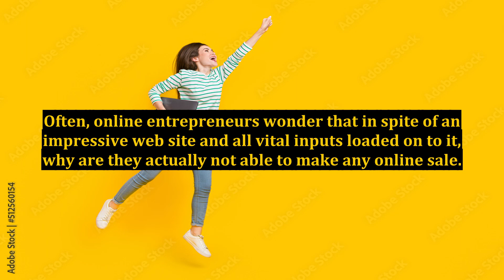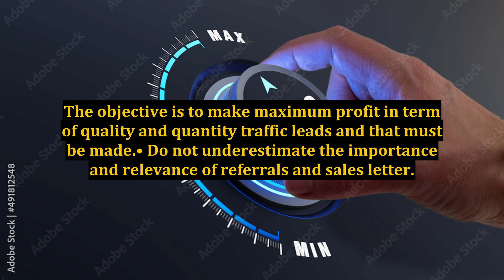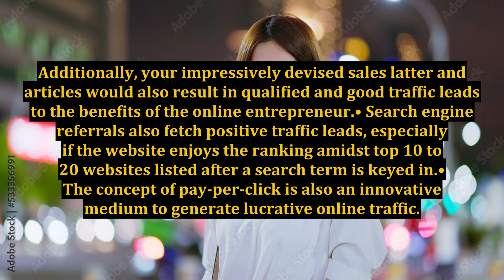Online Traffic Generation - Get Few Basic Guidelines and Enjoy the Traffic